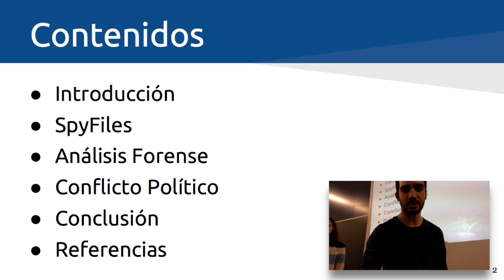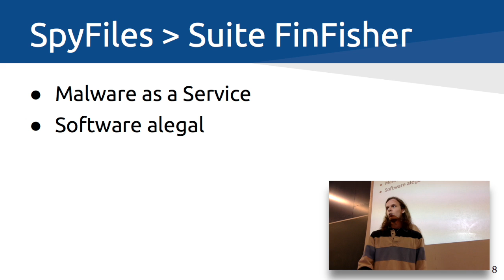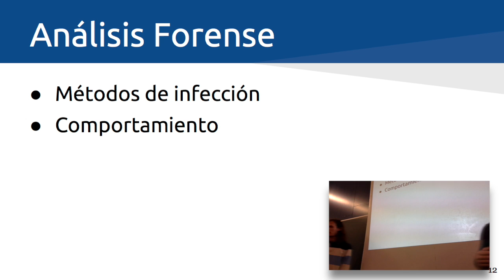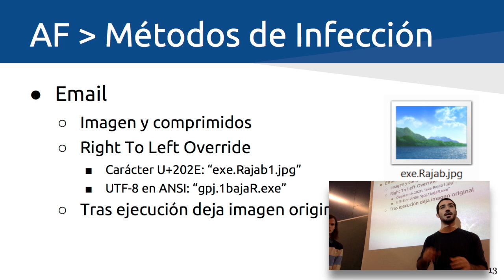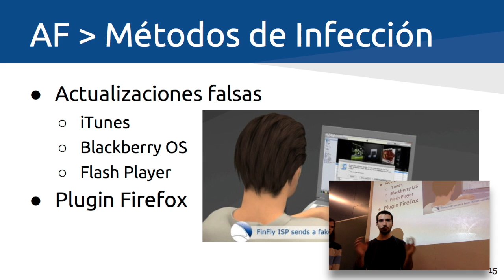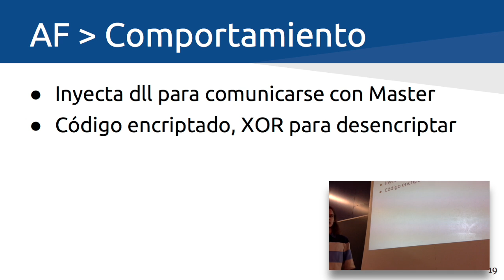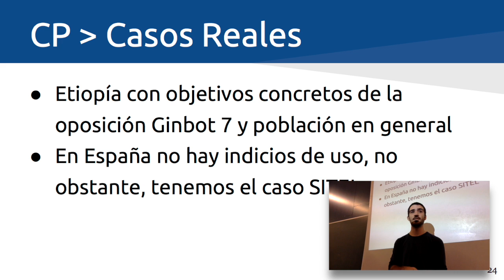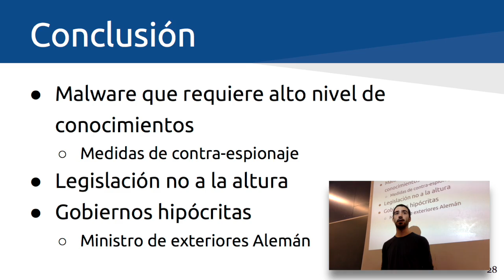SpyFiles - Análisis de FinFisher y los Conflictos Políticos del Malware-as-a-Service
Presentación del trabajo sobre el Leak publicado por WikiLeaks "SpyFiles" acerca del uso de FinFisher, un virus espía (malware/spyware) vendido a gobiernos para espiar a sus propios ciudadanos.

Trabajo expuesto el 15/12/2014 en la asignatura de Seguridad Informática de la Facultat d'Informàtica de Barcelona - Universitat Politècnica de Catalunya (FIB-UPC). Llevado a cabo por Jaume López, Marc Vijfschaft y Javier Ferrer.